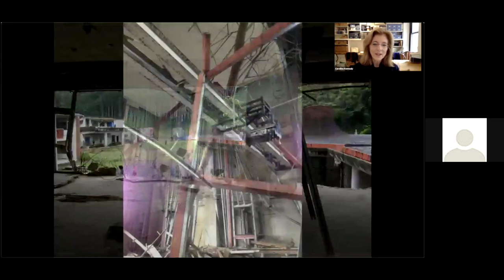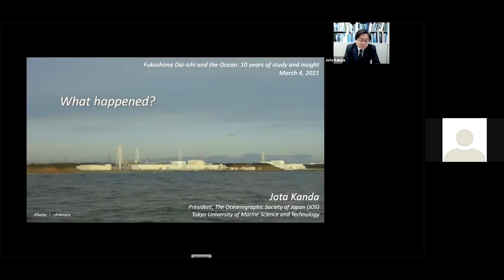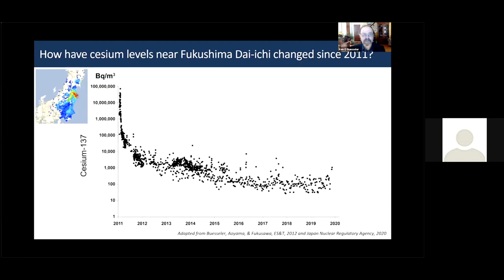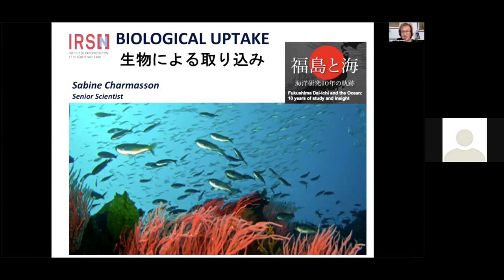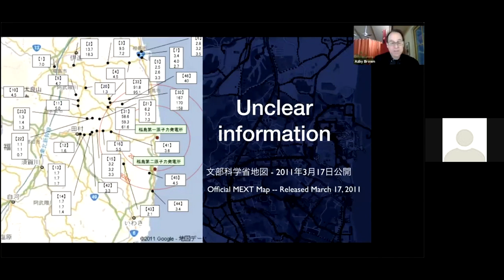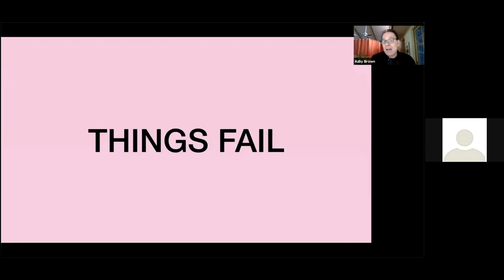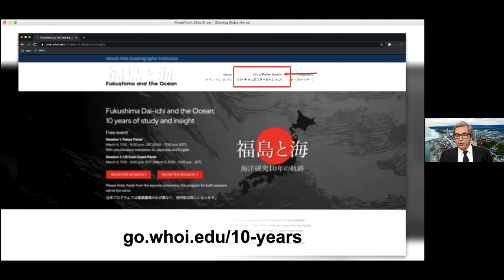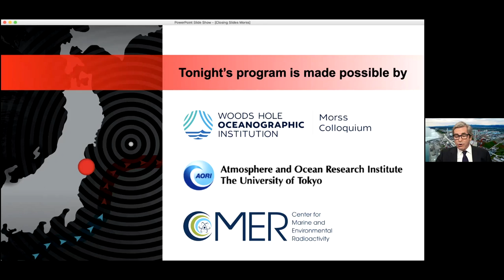Fukushima Dai-ichi and the Ocean: 3/4/2021 US East Coast virtual event (English)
On March 4, 2021, Ken Buesseler (WHOI), Jota Kanda (Tokyo University of Marine Science), Sabine Charmasson (Institut de Radioprotection et de Sûreté Nucléaire), and Azby Brown (SafeCast) took a look back at what 10 years of study into the meltdown and radioactive releases from the Fukushima Dai-ichi nuclear power plant have taught us. With guest host Miles O'Brien and featuring keynote speaker Caroline Kennedy, former U.S. Ambassador to Japan.